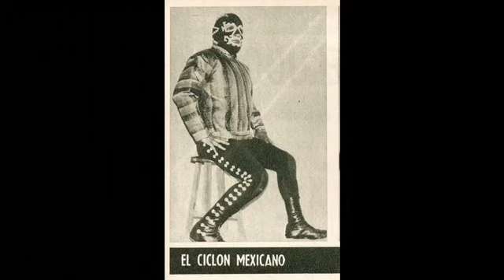Biografía de Ciclón Mexicano